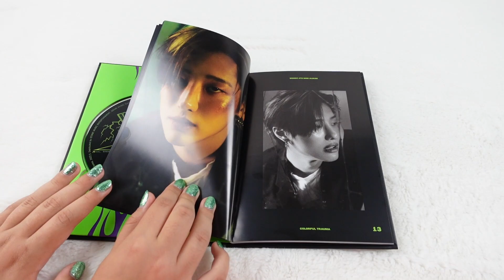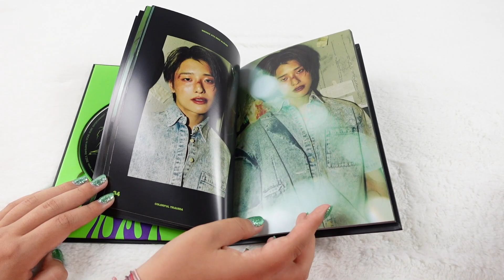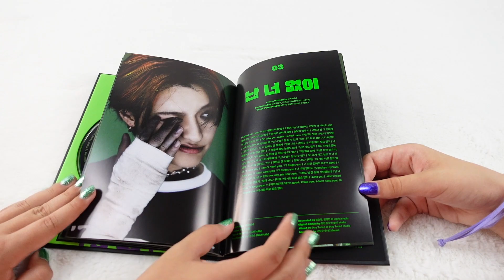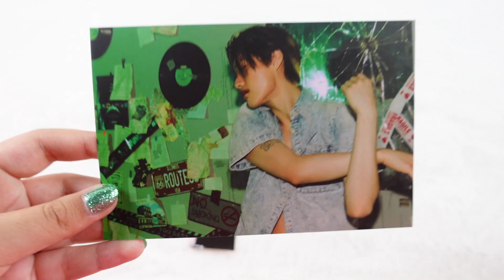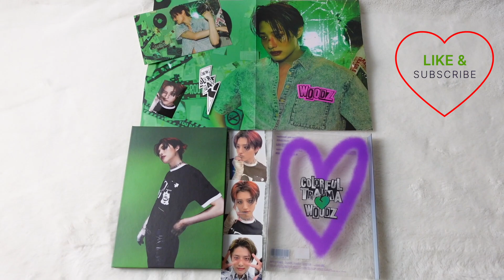WOODZ - 4TH MINI ALBUM "COLORFUL TRAUMA" UNBOXING - TRAUMA VERSION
Each album comes with:
Photobook, CD, Stickers, Postcard, Photo Cards, Folded Poster.  We got the Holographic photo card since this is a first press album!!

Track List includes: Dirt on my leather, Hijack, I hate you, Better and better and Hope to be like you